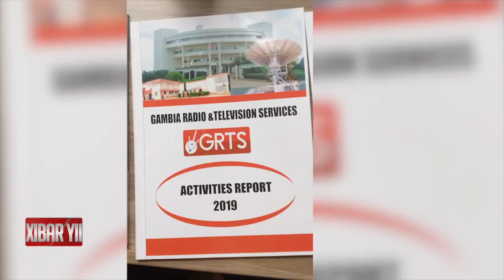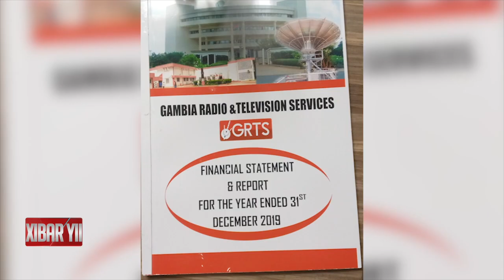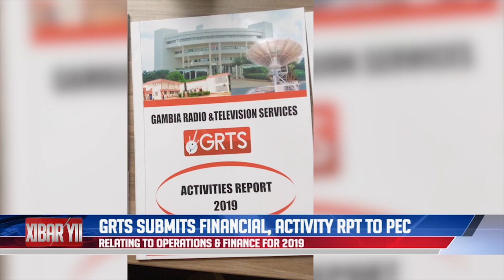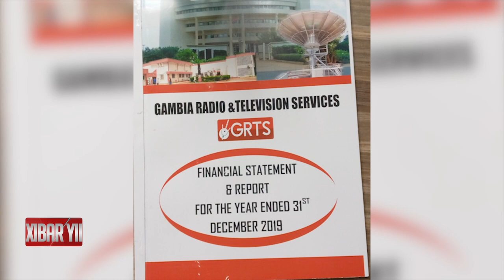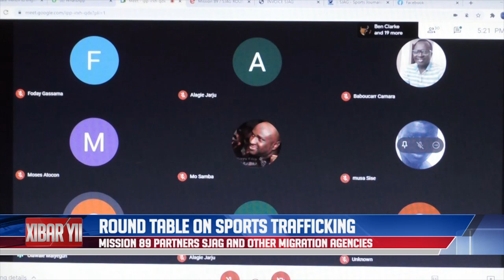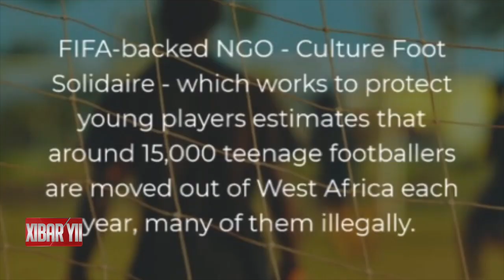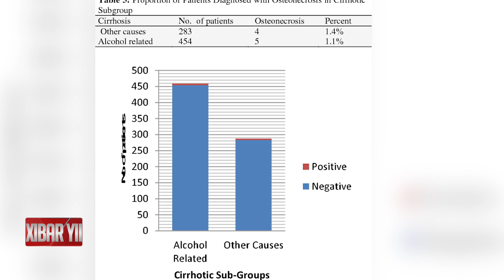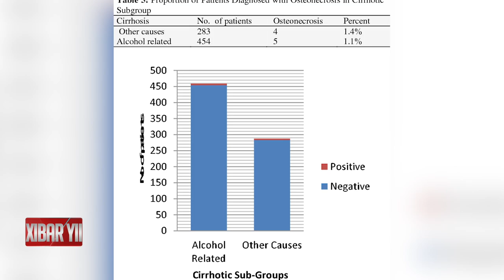QTV NEWS IN WOLOF 23.01.2021